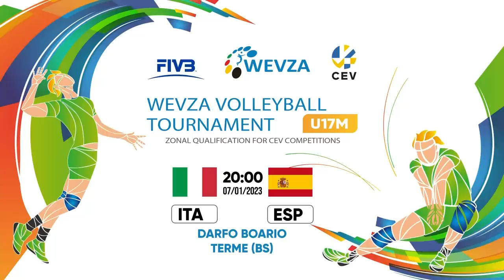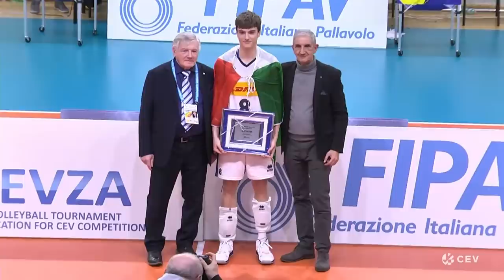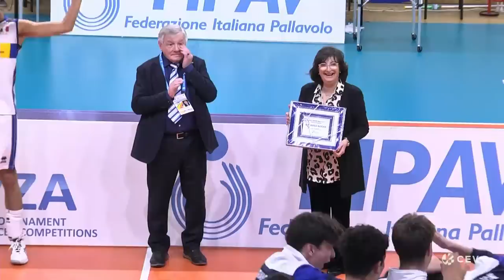WEVZA U17M: FINALE 1° - 2° POSTO Italia - Spagna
Live dal PalaSport di Darfo Boario Terme la sfida valida per la finale 1°-2° posto del Wevza U17 maschile Italia - Spagna